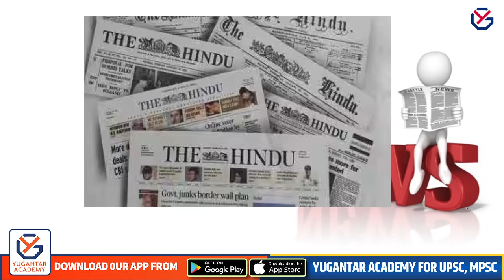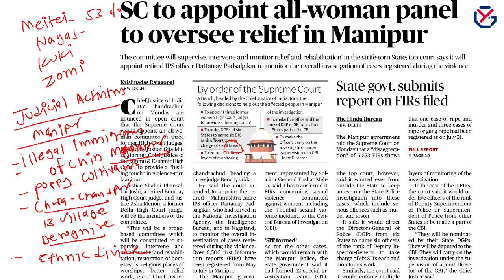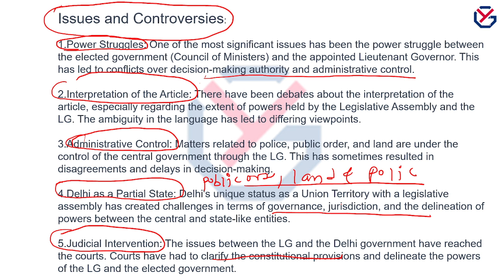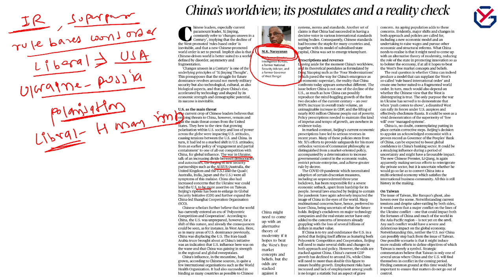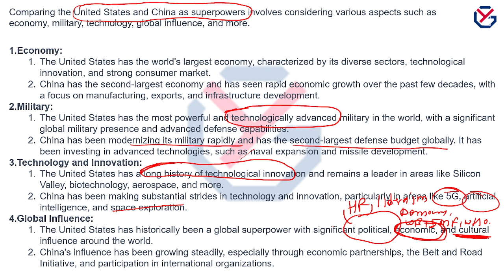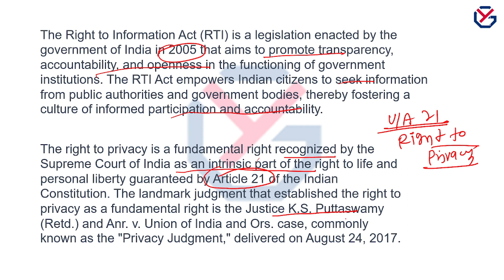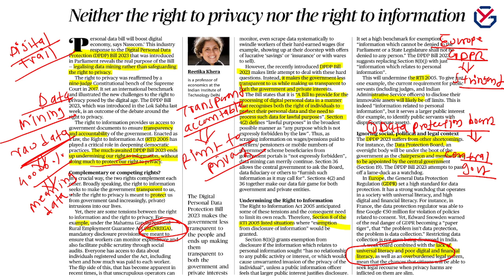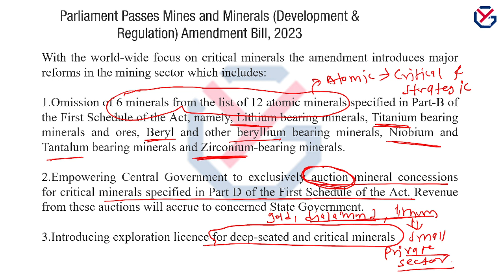The Hindu Explained - 8th August - By Yogesh Deokar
भारतीय राज्यव्यवस्था: असे 5 खटले ज्यांनी घटनेचा आधार निर्माण केला भाग 2 By Dipti Nair Ma'am